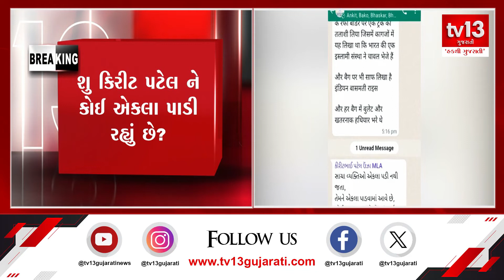ઊંઝાના ધારાસભ્યનો મેસેજ બન્યો ચર્ચાસ્પદ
લોકસભાની ચૂંટણી નજીક છે એવામાં ભાજપ સંગઠનમાં ફરી વિખવાદ ઉભો થયો છે... ઊંઝાના ધારાસભ્ય કિરીટ પટેલનો એક મેસેજ ખુબ ચર્ચાનો વિષય બન્યો છે. ધારાસભ્ય કિરીટ પટેલે વડનગર ભાજપના ગ્રુપમાં એક મેસેજ કર્યો છે તે ખુબ ચર્ચાસ્પદ બન્યો છે. તેમણે કહ્યું છે કે, સાચા વ્યક્તિઓ એકલા પડી નથી જતા તેમને એકલા પાડવામાં આવે છે... જેથી જુઠ્ઠા માણસો પોતાનું ધાર્યું કામ પાર પાડવામાં સફળ રહે... ગ્રુપમાં કરેલા મેસેજ પ્રમાણે કિરીટ પટેલને કોઈ એકલા પાડવા માંગતુ હોય તેવું લાગી રહ્યું છે... હવે સવાલ એ થાય છે કે કિરીટ પટેલનો ઈશારો કોના તરફ છે. શું કિરીટ પટેલને કોઈ એકલા પાડી રહ્યું છે. કે પછી કિરીટ પટેલ સંગઠનથી નારાજ છે. આ સિવાય કોઈ અન્ય કારણ છે કે કેમ તે પણ એક સવાલ છે...?